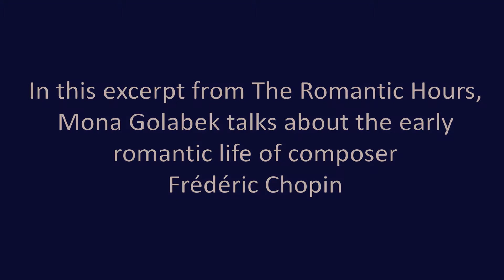Mona Golabek talks about the early romantic life of Chopin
The noted pianist is heard in a portion of a broadcast of the program I have produced for 30 years.